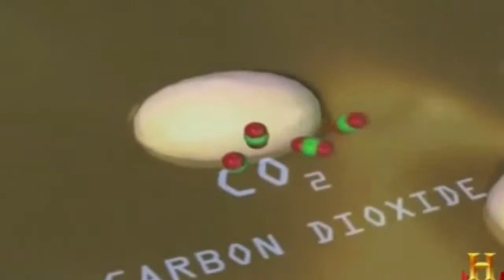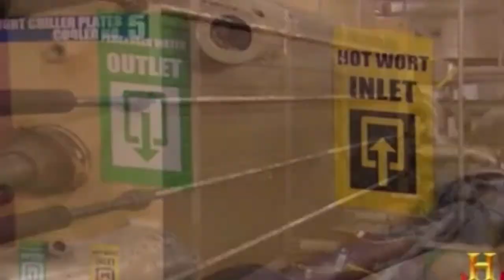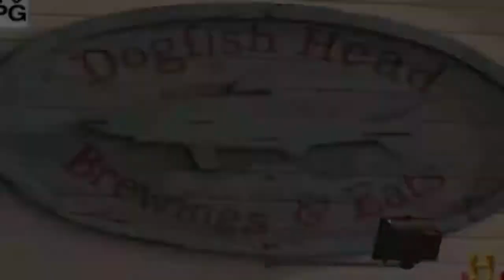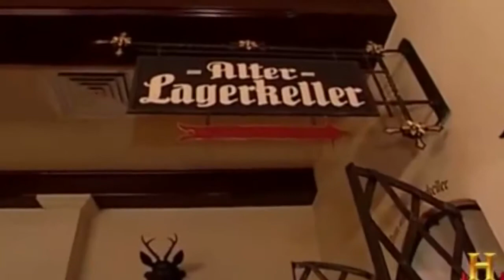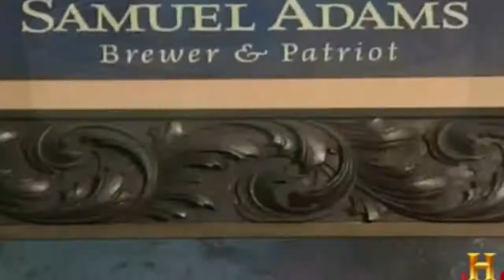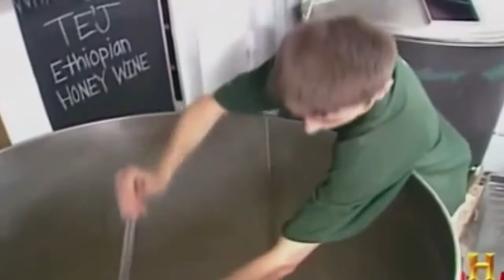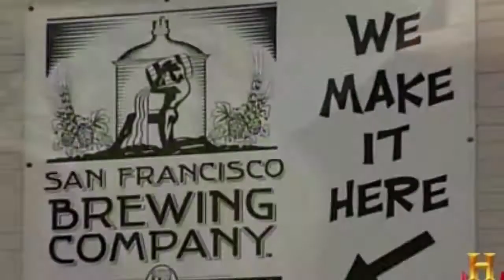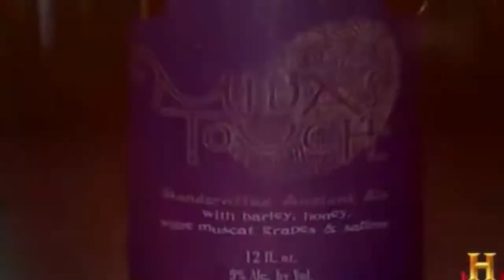Amazing Brewing Documentary: Worlds Best Beer Ever Made - VintageTV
Breweries - VintageTV

A brewery or brewing company is a business that makes and sells beer. The place at which beer is commercially made is either called a brewery or a beerhouse, where distinct sets of brewing equipment are called plant.